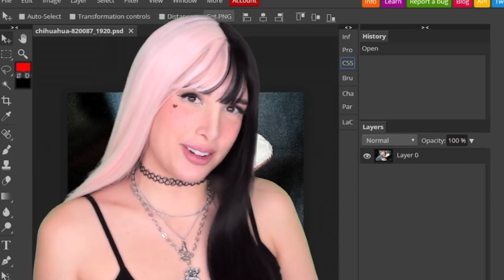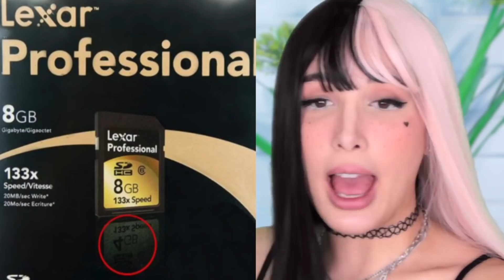LOS PEORES ERRORES DE PHOTOSHOP A OTRO NIVEL | Mariale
LOS PEORES ERRORES DE PHOTOSHOP A OTRO NIVEL

HOLA AMORCITOOOOS!! Así que hoyyy vamos a estar viendo a personas que usaron photoshop horriblemente mal creando los peores errores de photoshop! 💕 Espero que disfruten el video Amorcitos LOS AMO DEMASIADOOOOO! 💕